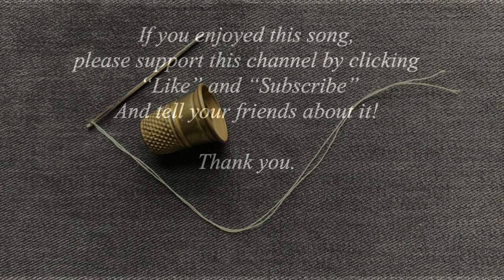Shoo! Shoo! x13 dance/game song (no response) from Feierabend Book of Call and Response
Lyrics and dance/game directions are below. If you wish to do the game with your children, this extended version repeats 13 times (so you can save your voice) and would accommodate a class of 26 students, giving each pair one turn to go through the tunnel.

Dance/Game: Have children choose a partner. Have partners stand facing each other, forming two long lines shoulder to shoulder (longways dance formation).  Determine which children are the head couple.

For the first 8 measures, have children pat the beat of the song on their legs or in creative ways. When they hear/sing "O Miss Sally Mae," children take their partner's hands, raise them in the air forming a long arch tunnel. One child at the head of the line (head couple), goes through the tunnel to the end of the line and stays there. When they hear/sing "Miss Claretta follow" the other head couple child goes through the tunnel to the end of the line and stays there. When the song starts over, all children put their arms down and take a sidestep in the direction of the head couple as the game begins anew. (otherwise there will be a traffic jam at the end of the line.) Repeat until every pair has had a chance to go through the tunnel.

I'm a little speck o' lady, (Shoo! Shoo!)
From across the country, (Shoo! Shoo!)
With a silver needle, (Shoo! Shoo!)
And a golden thimble, (Shoo! Shoo!)
Oh Miss Sally Mae, (Shoo! Shoo!)
Fly away to the corner, (Shoo! Shoo!)
Miss Claretta follow, (Shoo! Shoo!)